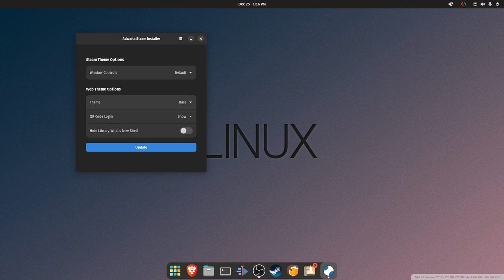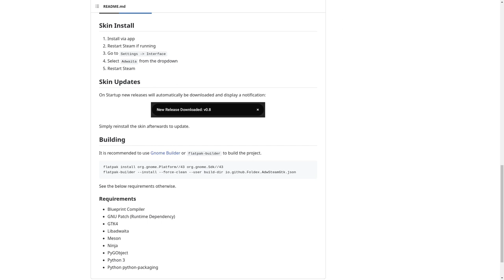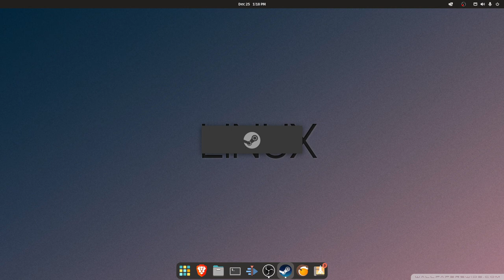Check Out This Awesome Adwaita Theme for Steam Linux Client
Are you an avid gamer who loves the look of GNOME’s Adwaita theme? If so, there’s now an unofficial Adwaita theme for the Steam games client.